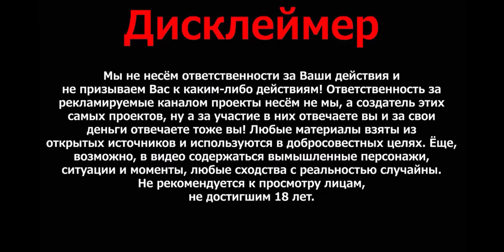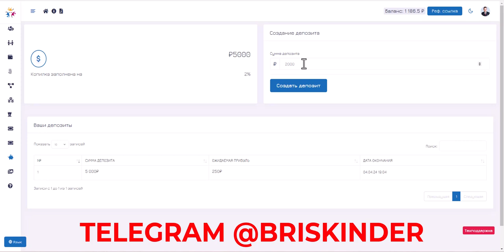КАК КУПИТЬ ДОМ ЗА $100 ? СУПЕР КОПИЛКА ПОМОЖЕТ